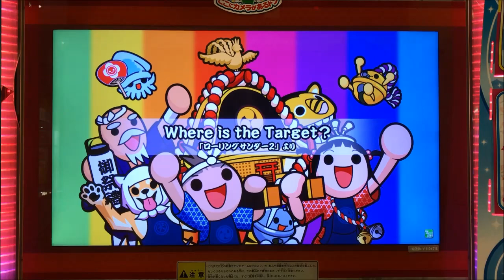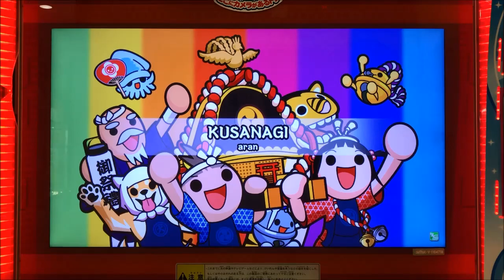【AC Taiko no Tatsujin】VS Monster Battle Mode 15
Player：SHAMRON
Camera model：iPhone7 (RED)
Tripod：DIGI-204(Fotopro)

AC/arcade game/play video/Taiko no Tatsujin/SHAMRON/play movie/しゃむろん/太鼓の達人/プレイ動画/プレイ日記/シャムろん